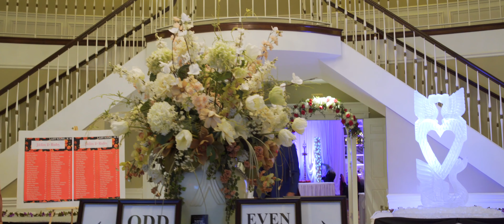Jitlin & Ruby Wedding Highlight (Chicago)